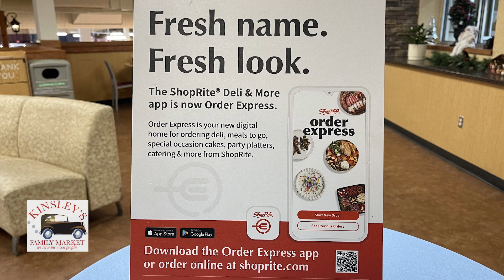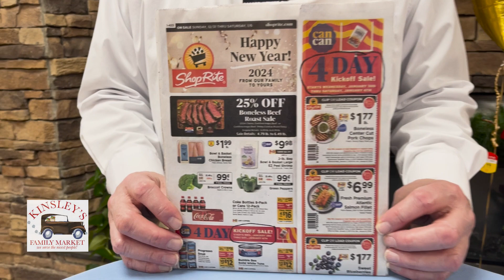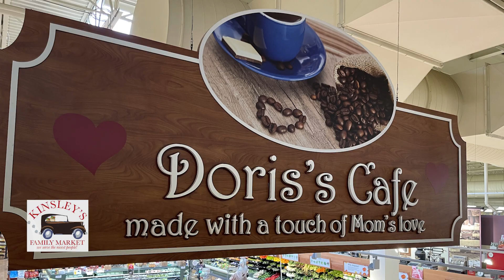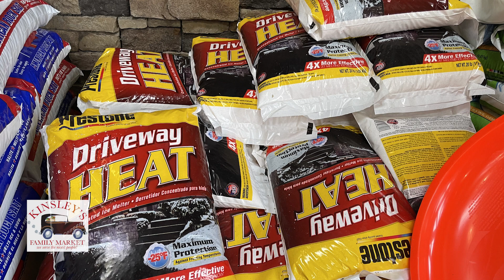Kinsleys Shoprite, Brodheadsville PA "January 2024"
Find out all the new offerings this month at Kinsley's Shoprite in the Poconos!